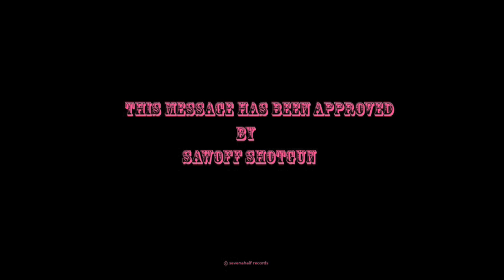Prenzlguns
- The Shotguns throw caution to the wind and enter the realms of Prenzlauer Berg in Berlin . . where danger is lurking beneath every leaf on the ground .